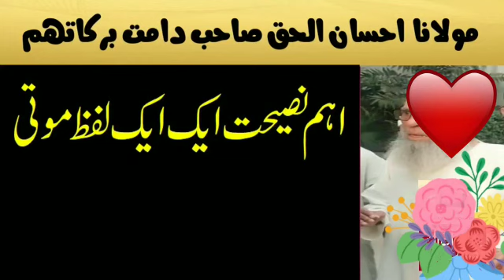Raiwind Tableeghi IIMarkaz II Maulana Ihsan ul Haq Sahib II Ahamm Nasehat II